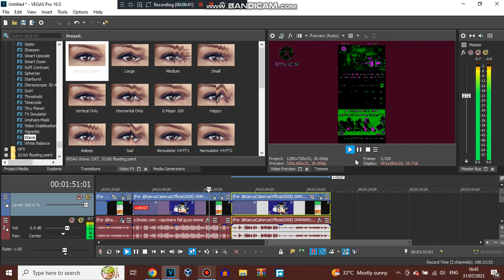How To Make Pixitracker Major 1000